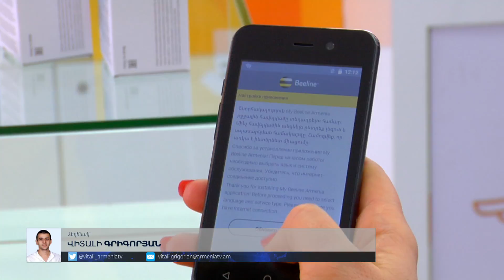Beeline ընկերությունն սկսում է «Սմարթ 600» սակագնային փաթեթով Beeline smart 8 dual սմարթֆոնի վաճառքը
Beeline-ն սկսում է «Սմարթ 600» սակագնային փաթեթով Beeline smart 8 dual սմարթֆոնի վաճառքը: